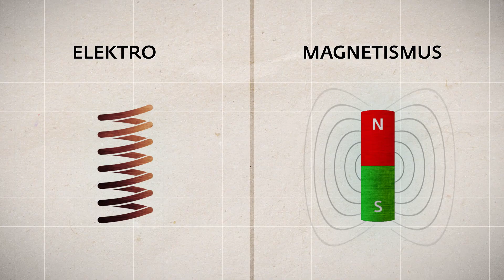WISSEN! - Elektromagnetismus | Gute Arbeit Originals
Was ist der Unterschied zwischen einem Atom? Diese Frage beantwortet Jonathan Koçzielny nicht in dieser Ausgabe von „WISSEN!“. Heute geht es dafür um Elektromagnetismus. GuteArbeit